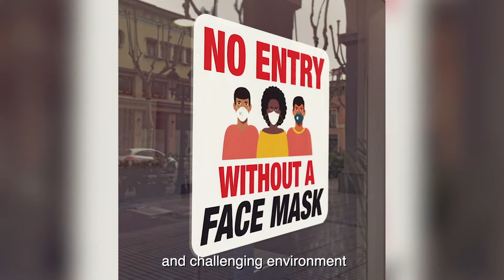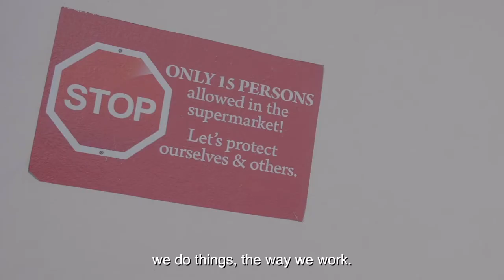International Labour Organization